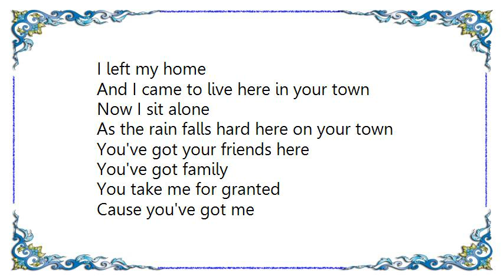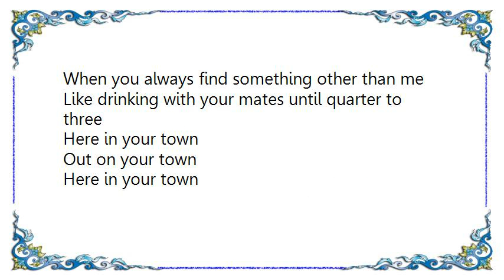Jeffrey Gaines - Your Town Lyrics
[Lyrics Jeffrey Gaines - Your Town]
I left my home
And I came to live here in your town
Now I sit alone
As the rain falls hard here on your town
You've got your friends here
You've got family
You take me for granted
Cause you've got me
Here in your town
In your town
I hold your forte down
I wash I dry your clothes
And I've been a good sport for heaven knows
You've got your artist cooperative
And your social set
This ain't the way I was supposed to live
I truly regret
Being here in your town
In your town
I hardly see you but I think it's worse when I do
You say you still love me but how can you?
When you always find something other than me
Like drinking with your mates until quarter to three